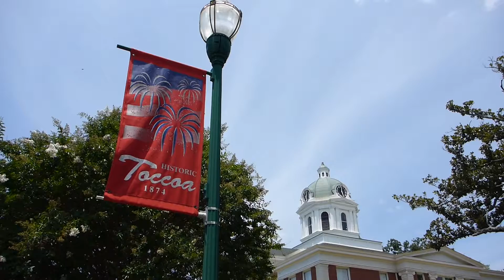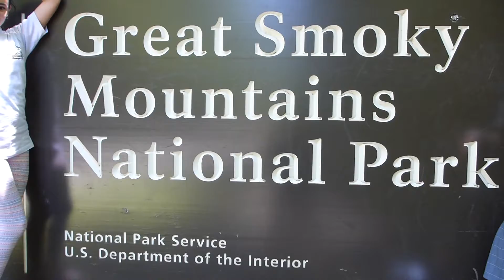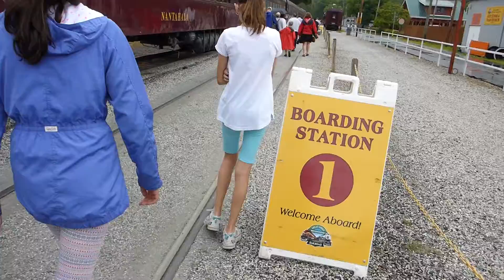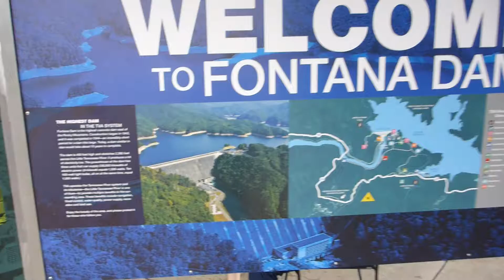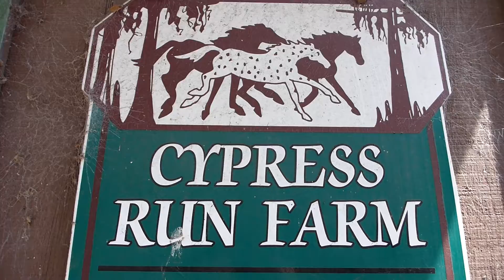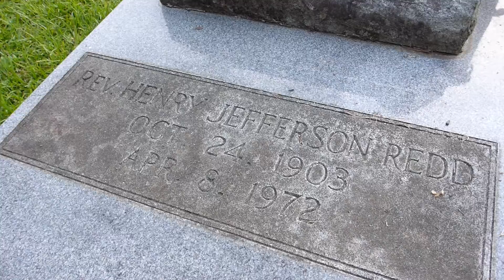What We Did Last Summer - 2015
Tallahassee Florida
My Home Videos are shot with the Panasonic DMC-TS5